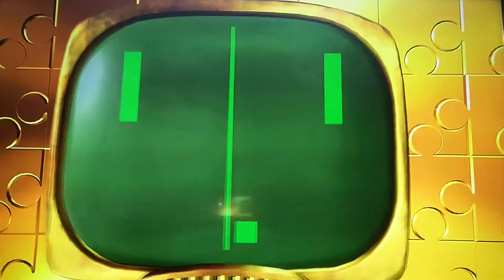Banjo-Kazooie: Nuts & Bolts (Glubber Hubbub) Leaderboard Update 17 July 2020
Leaderboard Update